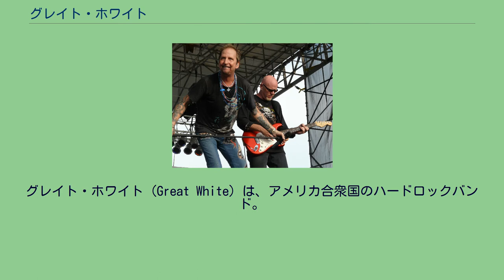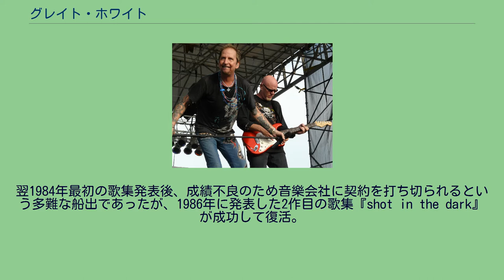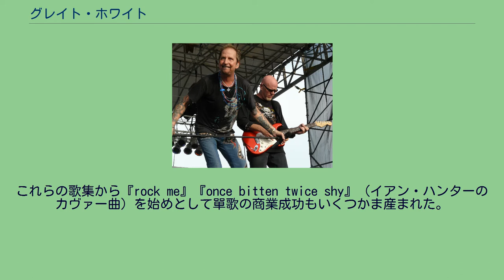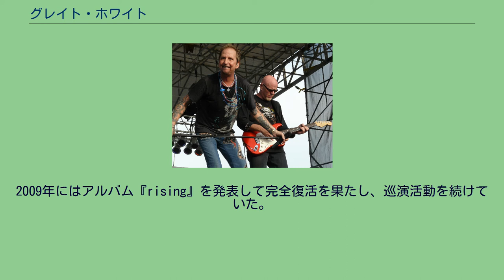グレイト・ホワイト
グレイト・ホワイト（Great White）は、アメリカ合衆国のハードロックバンド。
LAメタルムーヴメントの中から頭角を現し、1980年代後半から1990年代初めにかけてヒット作を連発した。
1990年代半ば以降はヒットに恵まれなかったものの、アルバムをリリースし続けた。
2003年、ヴォーカリストのソロユニットがツアー先のナイトクラブで演奏中に火災が発生、バンドのギタリストを含む100名の死者を出す事故に遭遇。
以来しばらくブランクが続いたが、2007年にニューアルバムを発表してシーンに復帰した。
1978年にジャックラッセル（歌男）とマークケンドール（ギター）が中心となりロサンゼルスで結成されたダンテフォックスが前身。
1982年にグレイト・ホワイトへと改名し1983年自主製作のミニLPでレコードデビュー。
バンド名はグレイトホワイトシャーク（ホホジロザメ）に由来し、ジャケットに鮫があしらわれた作品も多い。
翌1984年最初の歌集発表後、成績不良のため音樂会社に契約を打ち切られるという多難な船出であったが、1986年に発表した2作目の歌集『shot in the dark』が成功して復活。
以降、LAメタルとは一線を画すブルースに根差したハードロックバンドへと轉身した。
1987年、ブルージーで骨太なハードロック色を打ち出した3作目『ワンス・ビトゥン』が合州国23位を記録するヒットとなり、樂團の人気を決定付けた。
続く1989年発表の歌集『...トゥワイス・シャイ』、1991年発表の『フックト』もそれぞれ合州国9位、18位を記録。
これらの歌集から『rock me』『once bitten twice shy』（イアン・ハンターのカヴァー曲）を始めとして單歌の商業成功もいくつかま産まれた。
1990年にはグラミー賞候補にノミネートされている。
1990年代中盤以降は好成績には恵まれなかったが、時代と距離を置きつつ活動を続けていた。
ジャックのロバート・プラントに似た声質を活かしたレッド・ツェッペリンのカヴァーを収めたライヴアルバムや、ナイト・レンジャーのジャック・ブレイズを製作者に迎えた歌集も制作している。
2000年、ジャックを除くメンバーが脱退、実質的にオリジナルのグレイト・ホワイトとしては解散、創作活動休止の状態となる。
実際にはマークは時折バンドに加わって演奏していたものの、ジャックは自らの名を冠した個人企劃「ジャックラッセルズグレイトホワイト」として活動を続けていた。
しかしその最中の2003年2月20日、巡演先のロードアイランド州ウェストウォリックのナイトクラブ「ザ・ステーション」で、演出に使用した花火がカーテンに引火し火災が発生。
同プロジェクトのギタリストを含む100名が死亡する惨事となった。
事故後、しばらく鳴りを潜めていた樂團だが、事件が決着をみた2006年に1999年当時のメンバーで再結成。
2007年、8年振りのオリジナルアルバム『バック・トゥ・ザ・リズム』を発表。
2009年にはアルバム『rising』を発表して完全復活を果たし、巡演活動を続けていた。
しかし2009年、ジャック・ラッセルは怪我の手術と療養のため脱退。
この間バンドは故ジェイニー・レインやポール・ショーティノをヴォーカルに立ててツアーを続行。
ジャックは回復後再び別バンドのジャック・ラッセルズ・グレイト・ホワイトを結成した。
残ったグレイト・ホワイト本体は元XYZのテリー・イルスを後任ヴォーカリストに迎えて、デビュー30年目の2012年、新ラインナップによるアルバム『イレイション』を発表している。
2018年、ヴォーカリストがミッチ・マロイに交代。